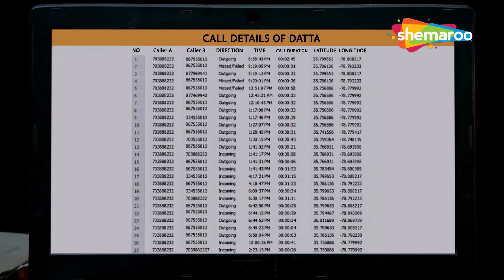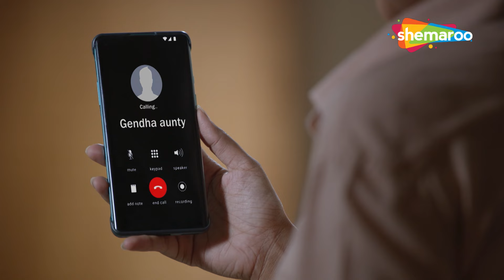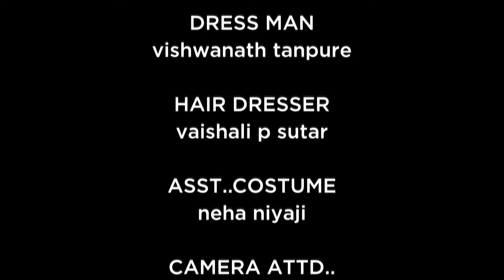Haseena Malik Ke Peeth Piche Hua Vaar | Maddam Sir | Hindi Comedy Show | Full Episode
Show Name : Maddam Sir
Star Cast: Kritika Kamra, Sharad Kelkar, Mohnish Behl, Rukhsar Rehman
Creator : Jay Mehta
Language : Hindi
Theme : Comedy, Drama